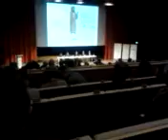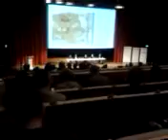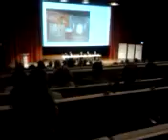DAMY RADĘ,GDY MAZUR ZA DORADZANIE NA STRONĘ PEPICZKÓW PRZEPĘDZIMY I PO LICHWIE!!!